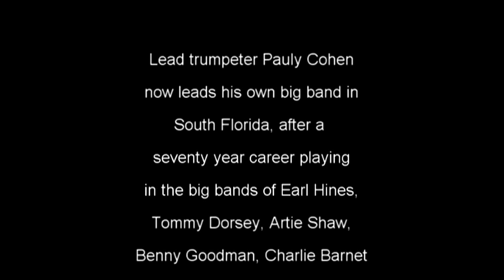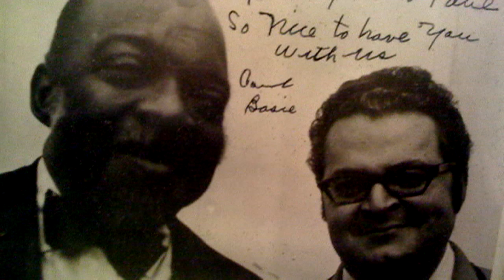Playing with Tommy Dorsey - Pauly Cohen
Please help fund the film, Pauly Cohen, Trumpeter Lead trumpeter Pauly Cohen remembers his days with Tommy Dorsey's Big Band.